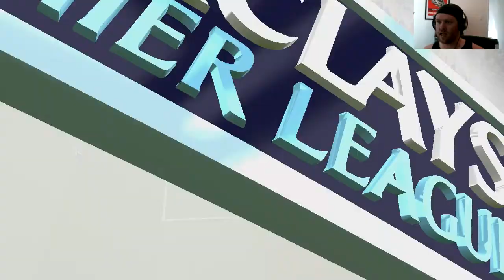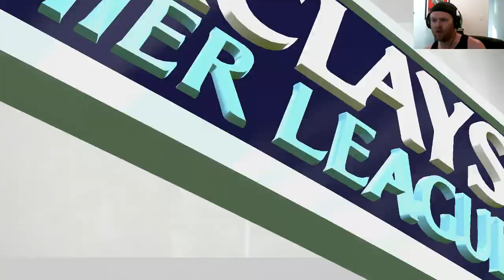FIFA 15 - Youth Edition Career Mode - Newport County - Season 5 EP78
3 games, 3 Youth Scouts, 2 Squad Reports and 3 Beers. Enjoy

In this series I will attempt to take Newport County to the Champions league and win the cup using only youth players I have scouted. I hope you enjoy it. Please leave a like or any suggestions for this series in the comments section.

Cheers
DK